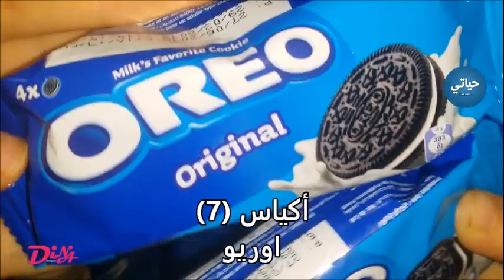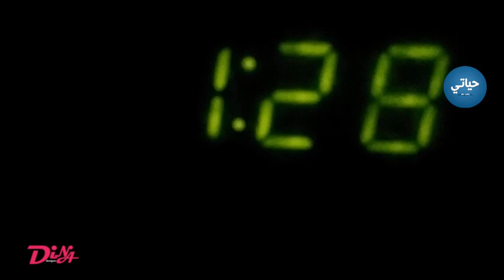اسرع حلى الاوريو دقيقة ونصف OREO at 1 minute